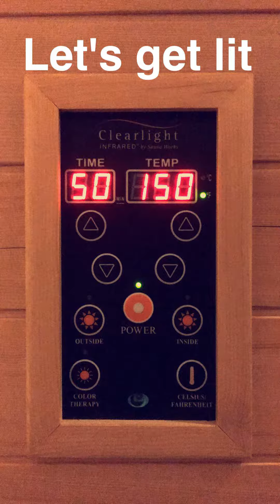Hannah Bronfman Snapchat Story // August 23rd 2016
Hannah Bronfman
Snapchat Story